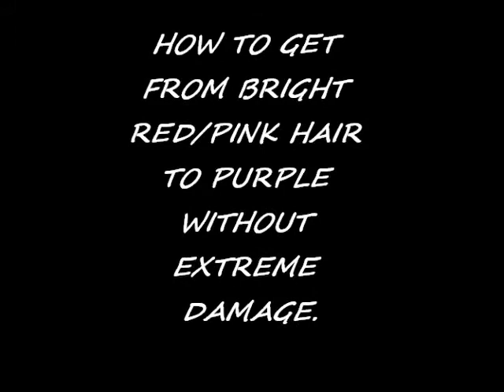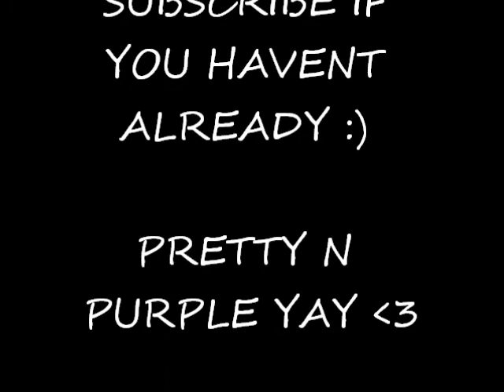How to: Purple Hair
How i got from bright red/pink hair to purple hair without extreme damage.
Products shown in video are from sallys beauty supply or walmart:)

http: